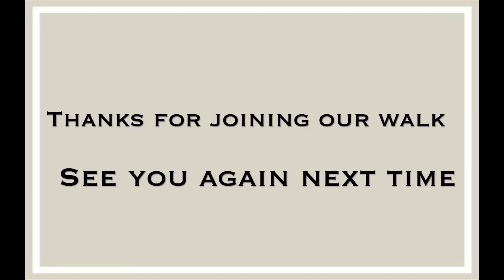Blorenge and Keepers Pond